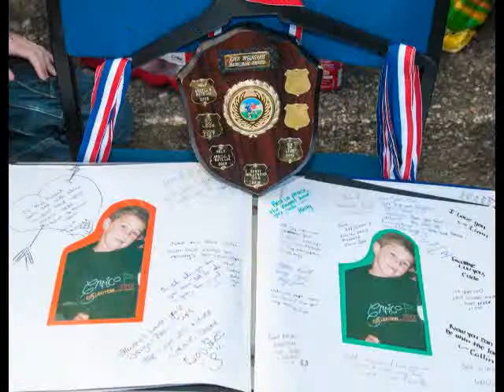John McGlashan 2013